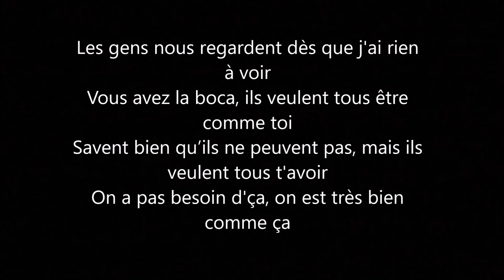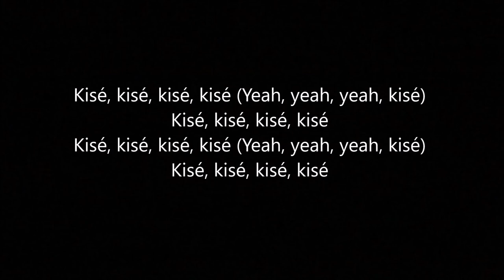Lous and The Yakuza - Kisé (Paroles/Lyrics)